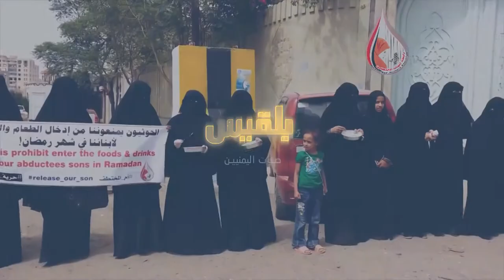المرأة اليمنية في عيدها.. تراجع مستوى المطالب في ظل سلطة المليشيا | تقرير صقر الصنيدي